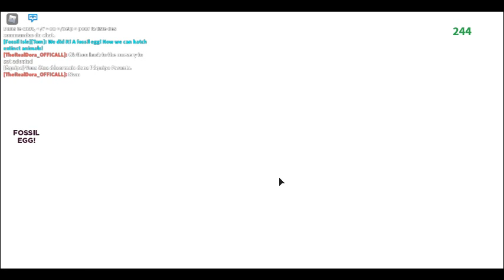Adopte me printem + acesoir gartuit ou free